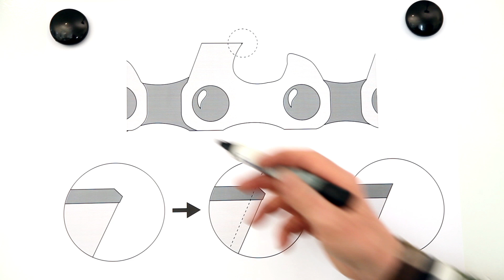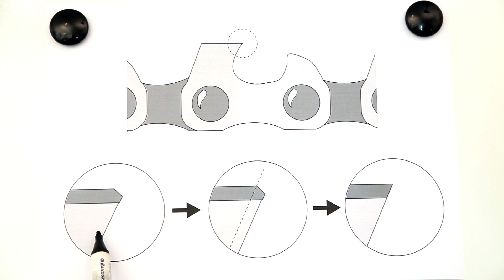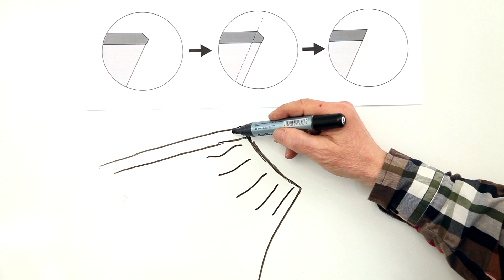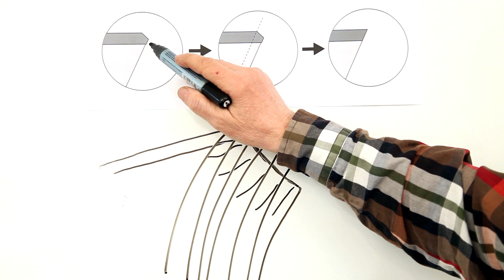Slipkurs del 1 | Logosol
Slipa kedjor för perfekt sågresultat! Slipskola

Handboken för din skärutrustning är en populär skrift för nedladdning. Nu finns även en film i ämnet. I fyra avsnitt förmedlar Logosols grundare Bengt-Olov Byström sina bästa tips kring kedjeslipning, en syssla som han idag helst gör maskinellt. Dessa filmer rekommenderar vi till alla som sågar med kedjesågverk och vill lära sig mer om hur man slipar en kedja med slipmaskin för ett vasst resultat.

– Jag hör till dem som slutat att fila klyvkedjor för hand och jag vill gärna dela med min av mina erfarenheter att slipa kedjor med slipmaskin, berättar Bengt-Olov Byström. Ett perfekt resultat när du sågar ditt eget virke med kedjesågverk kräver vassa kedjor. Det vet alla som provat på att såga upp en stock med Solosågen. Slipskolan innehåller både teori om hur du slipar en klyvkedja, praktiska råd och ger svar på de vanligaste frågorna kring slipning av klyvkedjor för stocksågning. Det är ännu roligare och du får ett ännu bättre sågresultat när du lärt dig knepen för att slipa kedjor med slipmaskin!

Logosols Slipskola finns i 4 avsnitt som kan ses i följd eller var för sig.